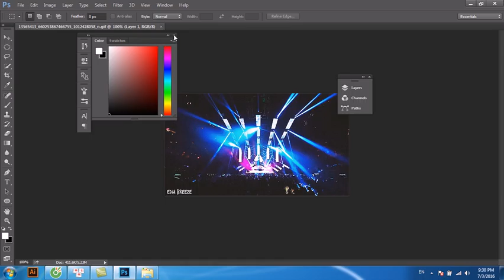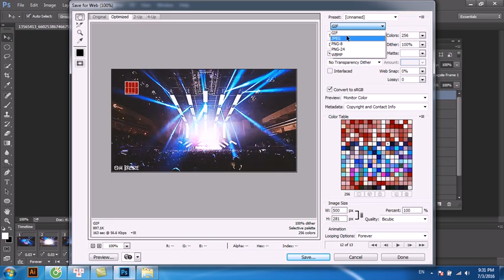Hướng Dẫn Photoshop cho người mới bắt đầu-tạo ảnh động từ video